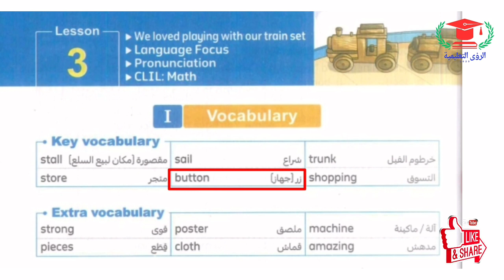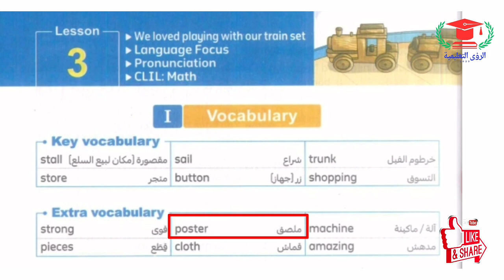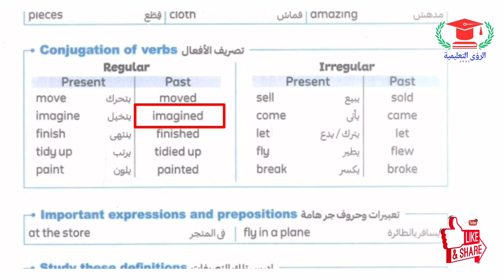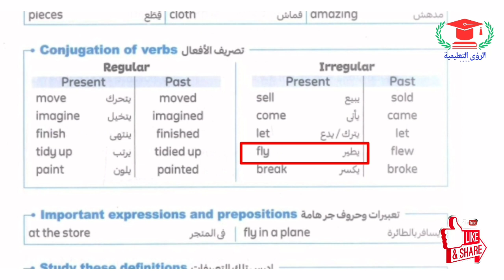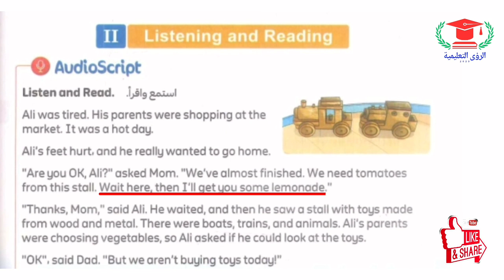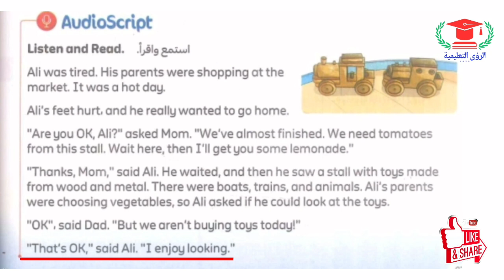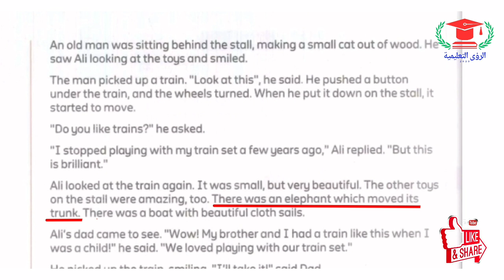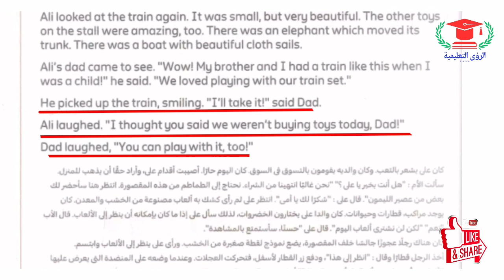unit 8 Toys and games | lesson 3 | connect 6 | second term 2024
stall  .  store  .  sail  .  button  .  trunk  .  shopping  .
strong  .  pieces  .  poster  .  cloth  . machine  .
amazing  .  move   .  moved  .  imagine  . imagined  .
finish   .  finished  .  tidy up   .  tidied up  .  paint  .
painted  .  sell   .  sold   .  come  .  came  .   let   .  let  .
fly   .   flew   .  break   .  broke  .  at the store  .
fly in a plane  .  Listening and Reading  .  AudioScript  .
Ali was tired . His parents were shopping at the market . It was a hot day . Ali's feet hurt, and he really wanted to go home  . Are you OK, Ali? asked Mom  . We've almost finished . We need tomatoes from this stall  . Wait here, then I'll get you some lemonade . Thanks, Mom, said Ali . He waited, and then he saw a stall with toys made from wood and metal . There were boats, trains, and animals . Ali's parents were choosing vegetables, so Ali asked if he could look at the toys .
OK, said Dad . But we aren't buying toys to day! That's OK, said Ali . I enjoy looking . An old man was sitting behind the stall, making a small cat out of wood . He saw Ali looking at the toys and smiled . The man picked up a train . Look at this, he said . He pushed a button under the train, and the wheels turned . When he put it down on the stall, it started to move . Do you like trains? he asked . I stopped playing with my train set a few years ago, Ali replied . But this is brilliant . Ali looked at the train again . It was small, but very beautiful . The other toys on the stall were amazing, too . There was an elephant which moved its trunk . There was a boat with beautiful cloth sails . Ali's dad came to see. Wow! My brother and I had a train like this when I was a child! he said . We loved playing with our train set . He picked up the train, smiling . I'll take it! said Dad . Ali laughed . I thought you said we weren't buying toys to day, Dad! Dad laughed, You can play with it, too! .